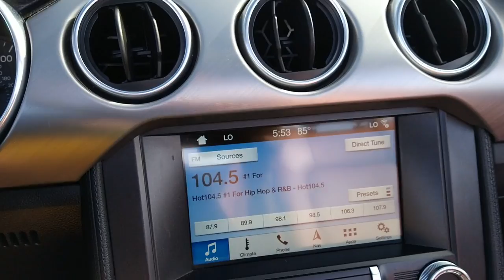2018 Ford Mustang Knoxville, Farragut, Oak Ridge, Maryville, Gatlinburg, TN J5109566A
Oxford White Used 2018 Ford Mustang available in Knoxville, Tennessee at Jim Cogdill CDJR. Servicing the Farragut, Oak Ridge, Maryville, Gatlinburg, TN area.

Heated/Cooled Leather Seats NAV Satellite Radio Premium Sound System Back-Up Camera Alloy Wheels ENGINE: 5.0L TI-VCT V8 VOICE-ACTIVATED TOUCH-SCREEN NAVIGATI... MINI SPARE WHEEL & TIRE TAN LEATHER BUCKET SEATS. KEY FEATURES INCLUDE: Heated Driver Seat Cooled Driver Seat Back-Up Camera Premium Sound System Satellite Radio. Ford GT Premium with Oxford White exterior and Tan interior features a 8 Cylinder Engine with 460 HP at 7000 RPM*. OPTION PACKAGES: TRANSMISSION: 10-SPEED AUTOMATIC W/SELECTSHIFT steering wheel paddle shifters Leather-Wrapped Shift Knob Remote Start System 3.15 Limited Slip Rear Axle Ratio VOICE-ACTIVATED TOUCH-SCREEN NAVIGATION SYSTEM pinch-to-zoom capability SiriusXM Traffic and Travel Link w/a SiriusXM audio and data services each require a subscription sold separately or as a package by SiriusXM Radio Inc If you decide to continue service after your trial the subscription plan you choose will automatically renew thereafter and you will be charged according to your chosen payment method at then-current rates Fees and taxes apply To cancel you must call SiriusXM at 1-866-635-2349 See SiriusXM Customer Agreement for complete terms All fees and programming subject to change Sirius XM and all related marks and logos are trademarks of Sirius XM Radio Inc MINI SPARE WHEEL & TIRE TAN LEATHER BUCKET SEATS 6-way power front seats w/driver power lumbar driver memory recline and 4-way adjustable front head restraints ENGINE: 5.0L TI-VCT V8 (STD). EXPERTS ARE SAYING: KBB.com explains Now a sophisticated modern muscle car the new Mustang delivers power style and performance at a price almost anybody can afford.. Price does not include licensing costs registration fees taxes and dealer doc fee of $699 which are to be paid by the consumer.